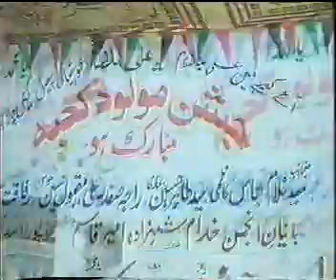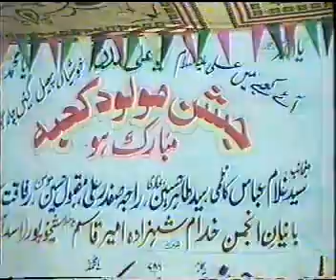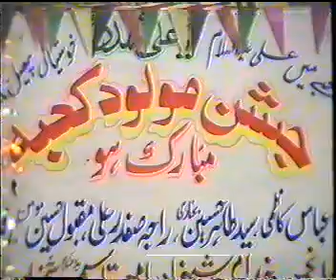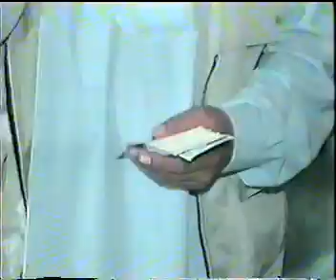Allah Ditta Lune Wala 13 Rajab 2001 Part 2